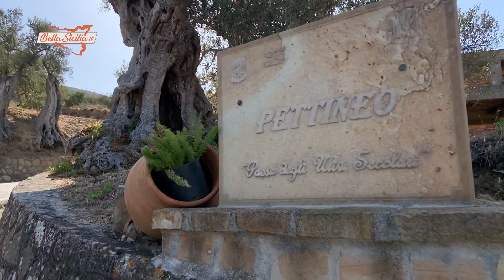Ulivo di ben 1000 anni a Pettineo - il viaggio di Bella Sicilia